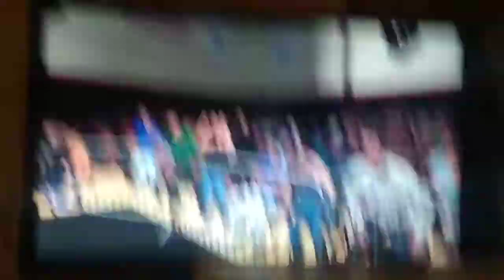Suckerslamm match 4 Pete vs braun gts youtube title match